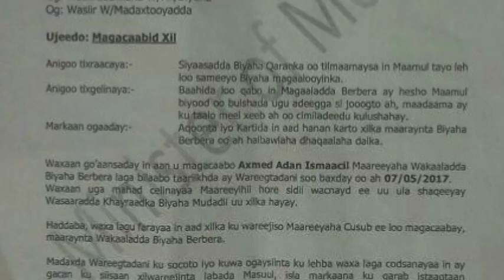Wasiirada SSC ee Somaliland oo aan Cidi ka amar Qaadan iyo Beesha Dhexe